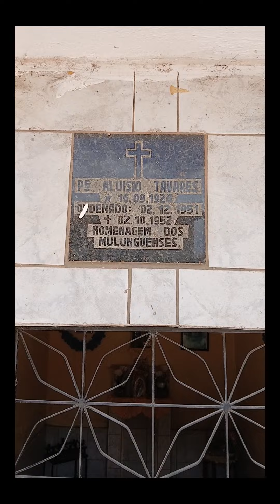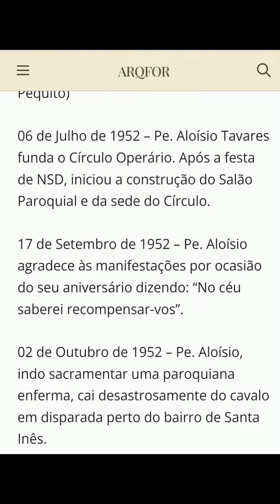Pe. Aluísio e o trágico acidente de cavalo.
Achei esse acintecimento entre muitos que pesquisei da paróquia de Mulungu bem interessante e resolvi produzir esse material para que essa historia curta porém vitoriosa de Pe. Aluisio não se perca.
Abaixo algumas informações extraídas do site da arqudiciose e paróquia de São Sebastião,  padroeiro da cidade de Mulungu que fica no maciço de Baturité.

06 de Julho de 1952 – Pe. Aloísio Tavares funda o Círculo Operário. Após a festa de NSD, iniciou a construção do Salão Paroquial e da sede do Círculo.

17 de Setembro de 1952 – Pe. Aloísio agradece às manifestações por ocasião do seu aniversário dizendo: “No céu saberei recompensar-vos”.

02 de Outubro de 1952 – Pe. Aloísio, indo sacramentar uma paroquiana enferma, cai desastrosamente do cavalo em disparada perto do bairro de Santa Inês.